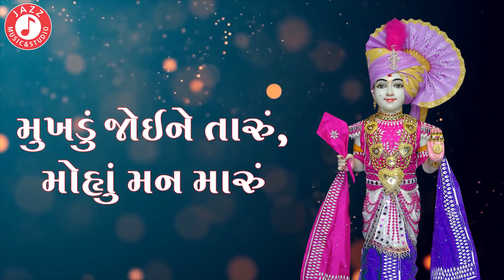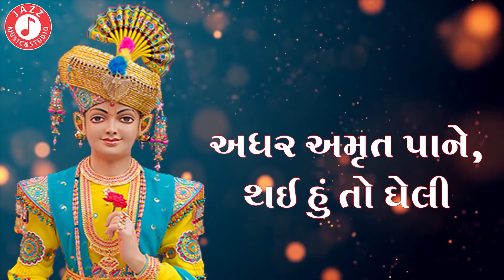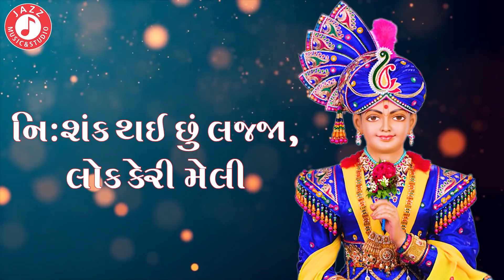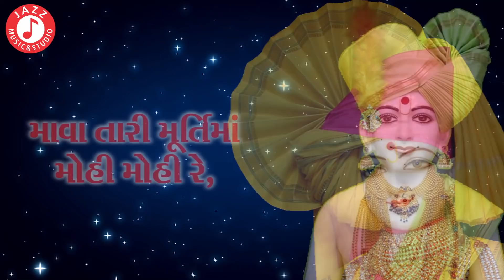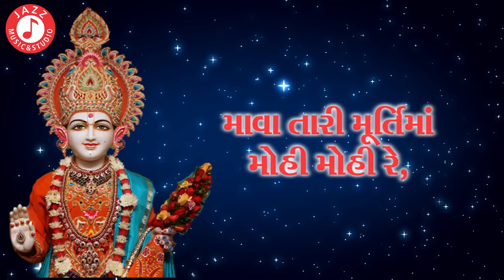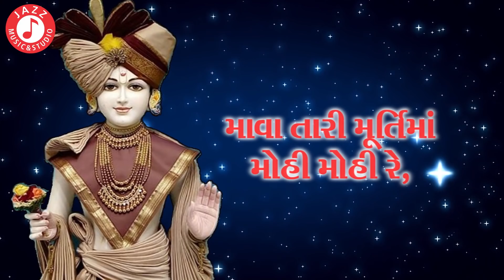Swaminarayan Kirtan Part 119 | Hasmukh Patadiya | Jazz Music Swaminarayan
Amazing Collection of Swaminarayan Kirtan by Most Popular Hasmukh Patadiya

Singer: Hasmukh Patadiya
Lyrics: Sadguru Premanand swami
Label: Jazz Music & Studio

Streaming Now

Amazon Prime -